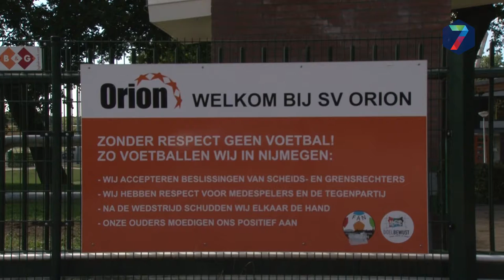Grote Clubactie zaterdag van start in regio Nijmegen